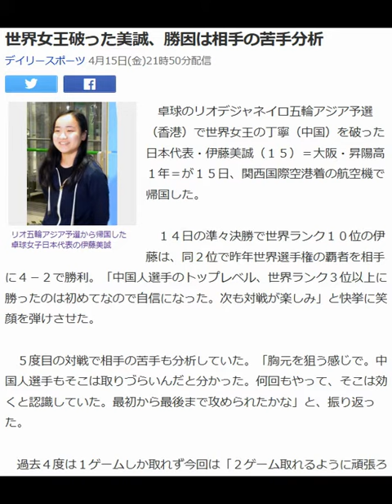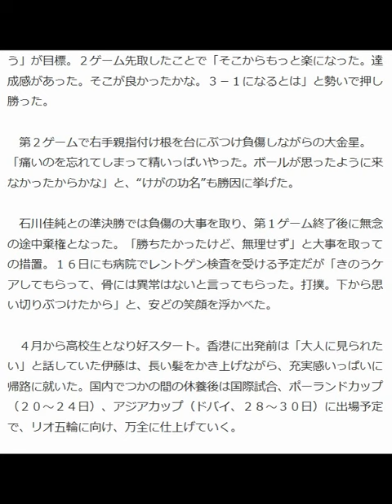世界女王破った美誠、勝因は相手の苦手分析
リオ五輪アジア予選から帰国した卓球女子日本代表の伊藤美誠

　卓球のリオデジャネイロ五輪アジア予選（香港）で世界女王の丁寧（中国）を破った日本代表・伊藤美誠（１５）＝大阪・昇陽高１年＝が１５日、関西国際空港着の航空機で帰国した。

 　１４日の準々決勝で世界ランク１０位の伊藤は、同２位で昨年世界選手権の覇者を相手に４－２で勝利。「中国人選手のトップレベル、世界ランク３位以上に勝ったのは初めてなので自信になった。次も対戦が楽しみ」と快挙に笑顔を弾けさせた。

 　５度目の対戦で相手の苦手も分析していた。「胸元を狙う感じで。中国人選手もそこは取りづらいんだと分かった。何回もやって、そこは効くと認識していた。最初から最後まで攻められたかな」と、振り返った。

 　過去４度は１ゲームしか取れず今回は「２ゲーム取れるように頑張ろう」が目標。２ゲーム先取したことで「そこからもっと楽になった。達成感があった。そこが良かったかな。３－１になるとは」と勢いで押し勝った。

 　第２ゲームで右手親指付け根を台にぶつけ負傷しながらの大金星。「痛いのを忘れてしまって精いっぱいやった。ボールが思ったように来なかったからかな」と、“けがの功名”も勝因に挙げた。

 　石川佳純との準決勝では負傷の大事を取り、第１ゲーム終了後に無念の途中棄権となった。「勝ちたかったけど、無理せず」と大事を取っての措置。１６日にも病院でレントゲン検査を受ける予定だが「きのうケアしてもらって、骨には異常はないと言ってもらった。打撲。下から思い切りぶつけたから」と、安どの笑顔を浮かべた。

 　４月から高校生となり好スタート。香港に出発前は「大人に見られたい」と話していた伊藤は、長い髪をかき上げながら、充実感いっぱいに帰路に就いた。国内でつかの間の休養後は国際試合、ポーランドカップ（２０～２４日）、アジアカップ（ドバイ、２８～３０日）に出場予定で、リオ五輪に向け、万全に仕上げていく。